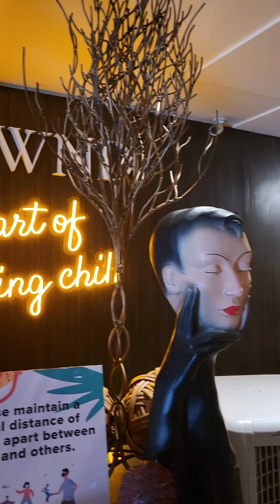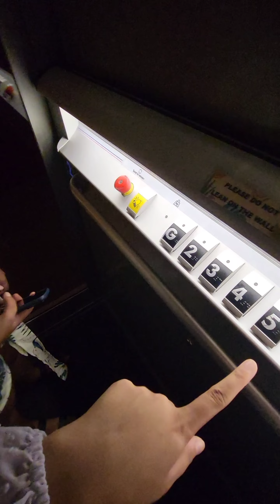UNWND BOUTIQUE HOTEL MAKATI | HOTEL WITH BAR AND JACUZZI AFFIORDABLE STAYCATION IN POBLACION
UNWND BOUTIQUE HOTEL MAKATI | BEST STAYCATION IN MAKATI | AFFIORDABLE STAYCATION IN POBLACION